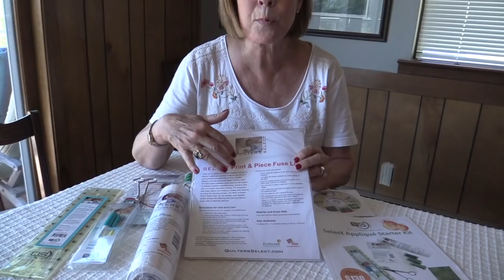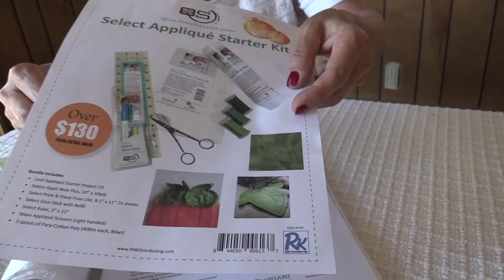Quilters Select Applique Starter Kit -Great Deal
Quilters Select Applique Starter Kit brings you the tools you need to applique at a wonderful price.